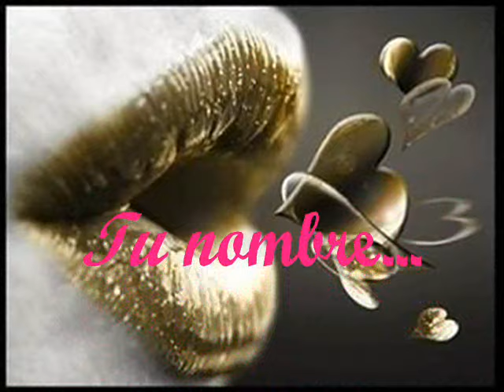Quisiera decir tu nombre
Quisiera contarte...